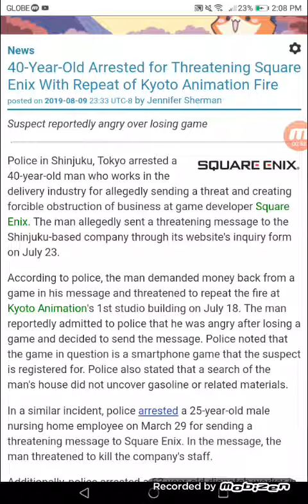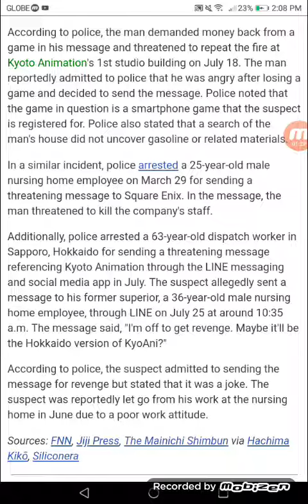40-Year-Old Arrested for Threatening Square Enix With Repeat of KyoAni Fire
Suspect reportedly angry over losing game